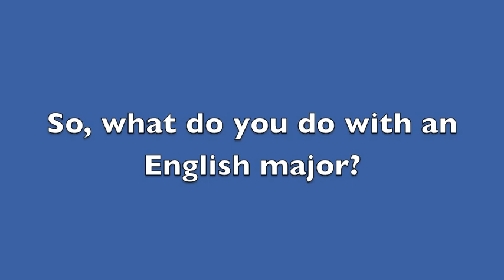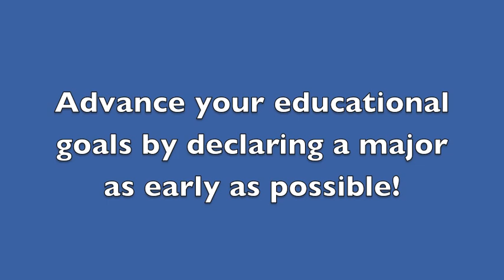Choosing an English Major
Four Cerritos College English majors and members of the Literature Club explain why they chose an English major and what they hope to do with a degree in English.